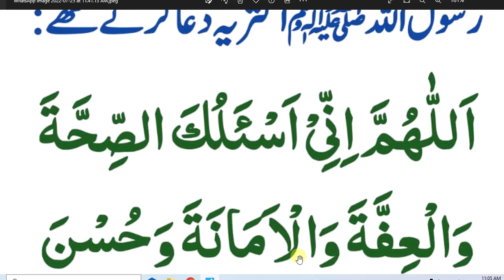daily Dua every Muslim// بہت خوبصورت دعا رسول اللّٰہ ﷺ کی پسندیدہ دعا